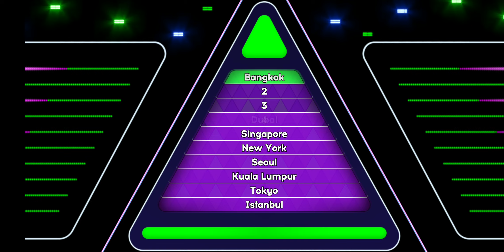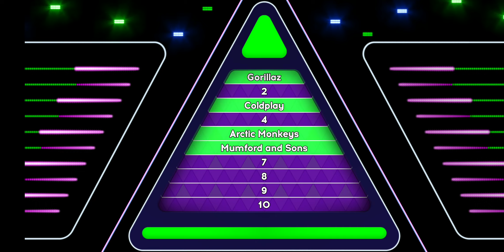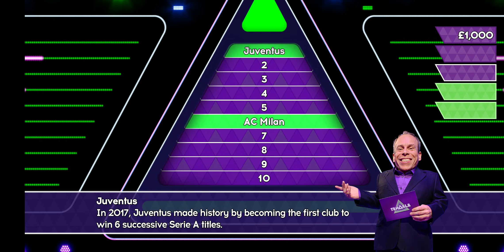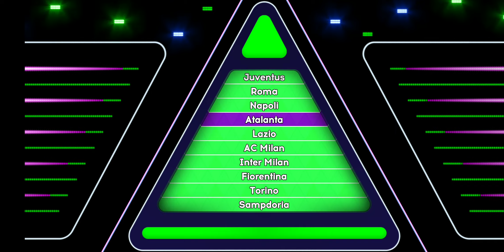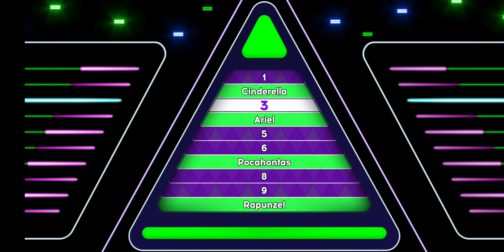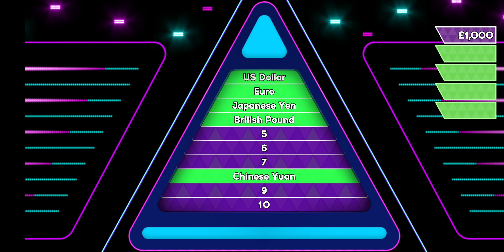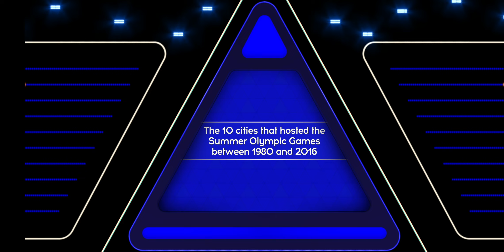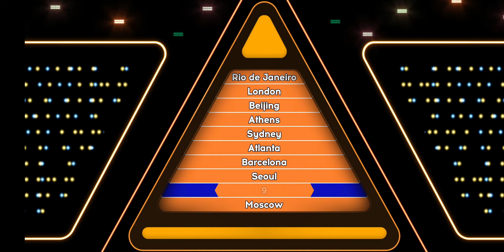Tenable Quiz App - £27,000 Win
Who will press the like button 1st and will it reach 100 likes ?